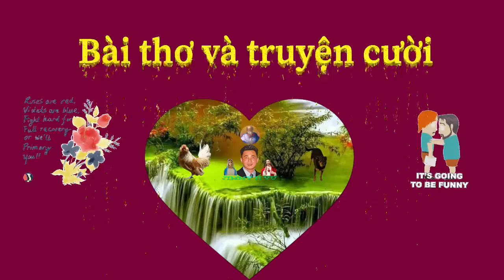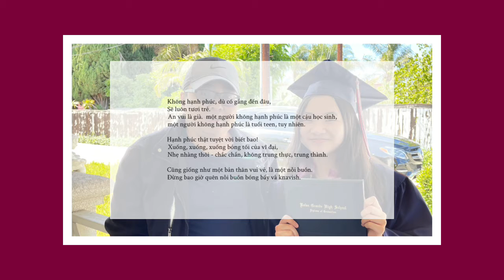Bài thơ và truyện cười 8